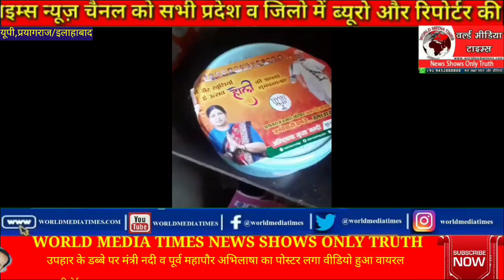खासखबरे:ऐतिहासिक लोकनाथ की कपड़ा फाड़ होली में हजारों लोग हुए शामिल;होलिका दहन में मंत्री नंदी हुए